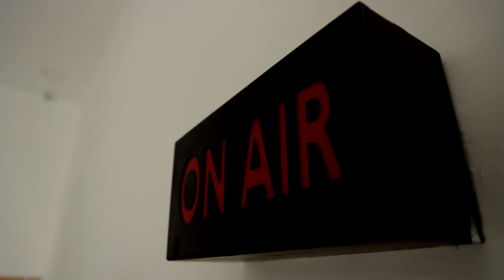சுங்கச்சாவடியில் உள்ளூர் மக்களுக்கு கட்டணம் கிடையாது - அமைச்சர் மூர்த்தி | DMK Minister Moorthy